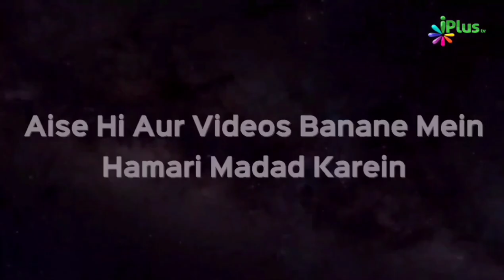Business Karne Se Pehle Yeh Jaan Lijiye | Shaikh Abdul Hakeem Madani | iPlus TV